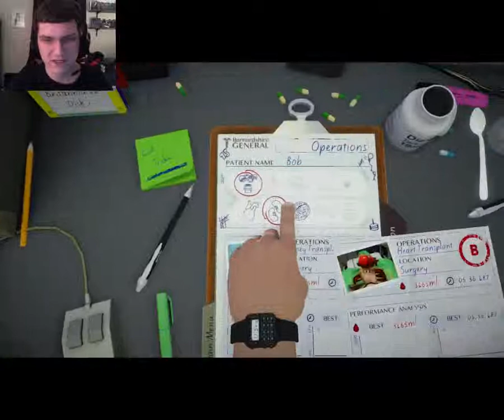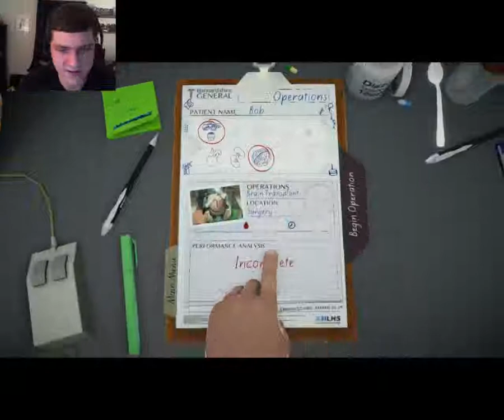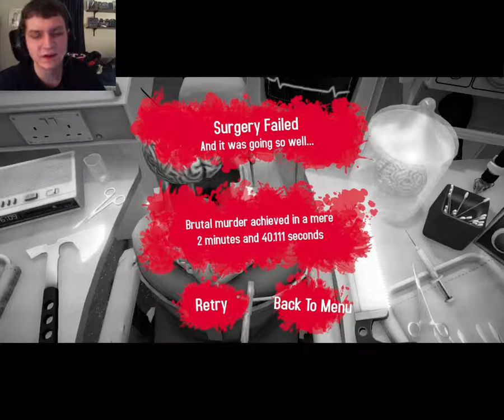Let's Play Surgeon Simulator 2013 Part 2: TO MUCH RAGE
Hey guys and gals welcome to the operating room. Join me as we try to save the life of Bob!